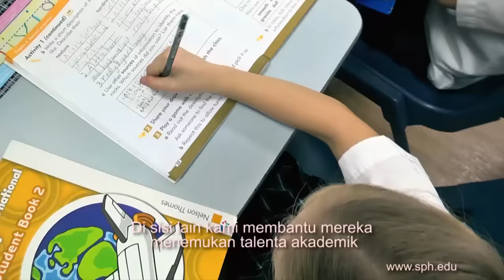Sekolah Pelita Harapan Lippo Village Open House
We want to welcome you, whether you’re a parent, a student, a teacher or just someone interested in our school, we want you to know that our school is a second home for children.

Our community operates from a Biblical Christian worldview which enables us to explore all things from a foundation of Truth that is to be found in Christ

Sekolah Pelita Harapan Lippo Village will held the first Open House on 22 September 2015.